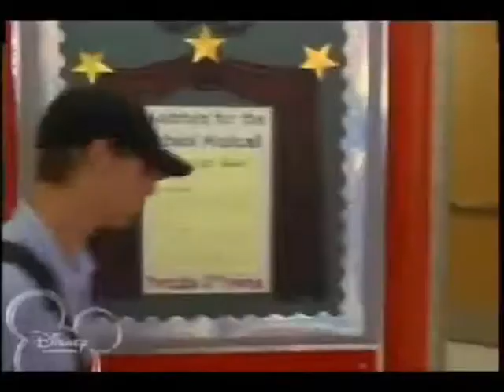Dancing In The Moonlight